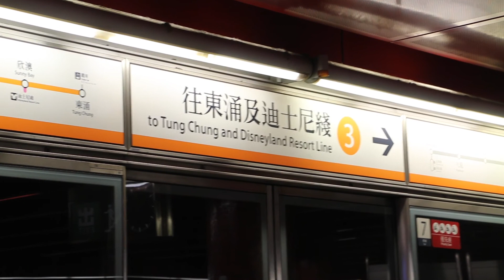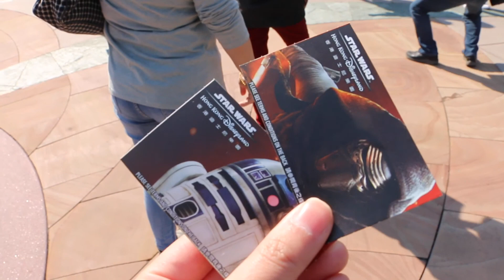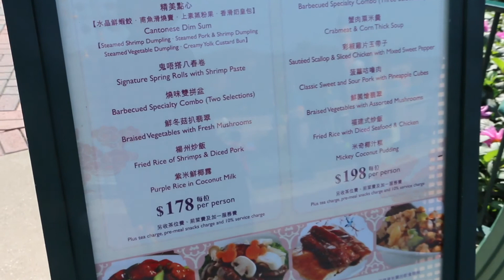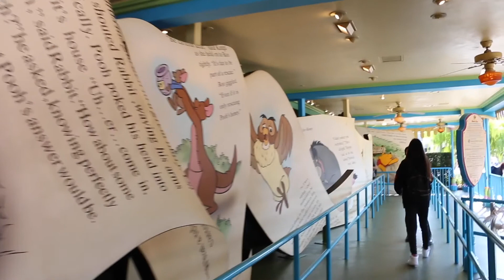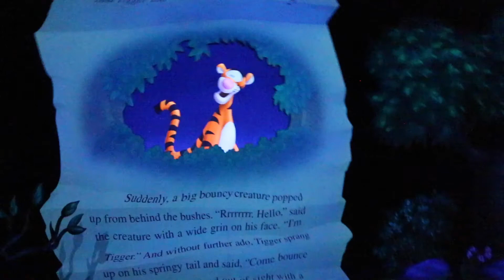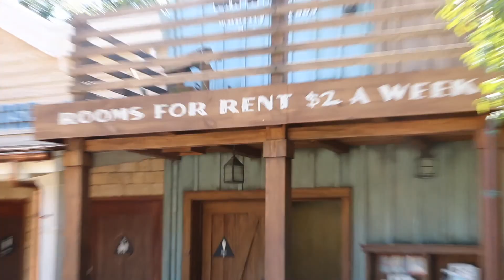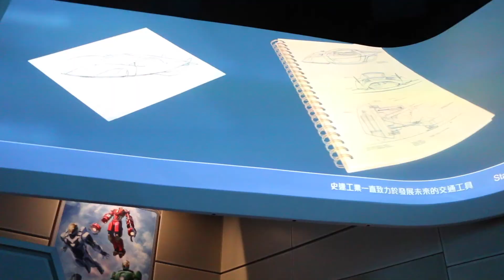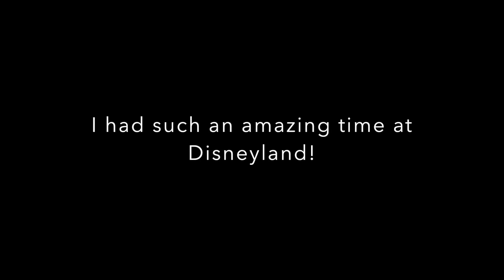Our Hong Kong Disneyland Adventure! 香港迪士尼樂園 | VLOG 2